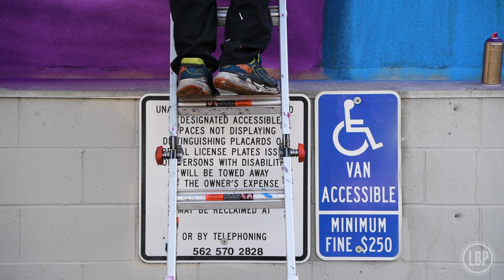Artist Allison Bamcat works on her mural for POW! WOW! Long Beach 2019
Los Angeles-based artist Allison Bamcat works on her mural for POW! WOW! Long Beach 2019. The public art festival has more than 20 visiting and local artists this year.

Video by Thomas Cordova